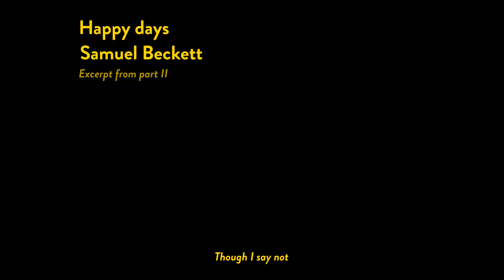Happy days - Samuel Beckett - Quarantine play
Happy (quarantine) days...
Winnie, trapped in her garage, fills the void as she can, as long as she can, to the rythm of her ringing.

CC-BY-ND-NC Jenn Meeus